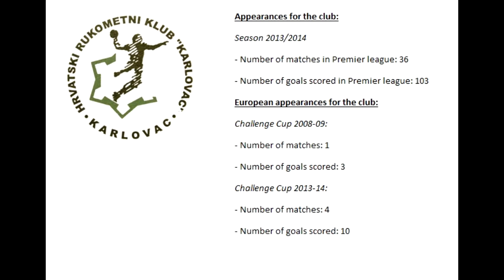Handball Pivot Dominik Smojver skill no music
Highlights from season 2013/14 and few games from just started season 2014/15
Croatian Premier League